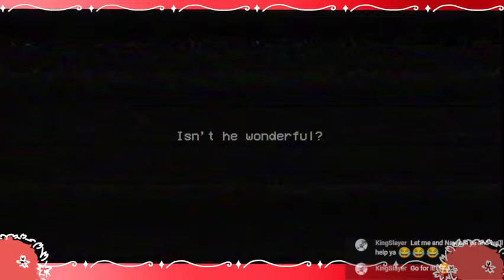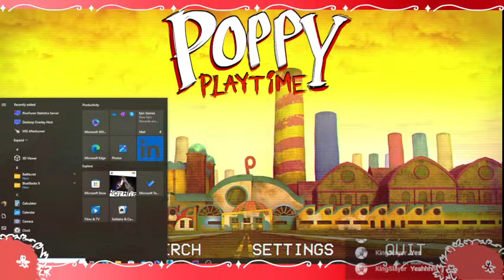Edxy Plays Poppy Playtime For The First Time!┆Chapter 1: The Chase (A Tight Squeeze) ┆Commentary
˗ˏˋ︶꒦꒷♡꒷꒦︶･ﾟˊˎ :

꒰ 🍒 ꒱ . . ⇢ ˗ˏˋ [ 𝘪𝘯𝘧𝘰 ] ･ﾟˊˎ :

꒱ Edxy wanders around the factory looking for her missing co-workers. She finds a note and a tape telling her to come back to the factory as her co-workers are still there! Things take a dark turn as she gets mysteriously attacked.

꒱  Join in the stream to unravel her adeventure as she tries to find out the mystery behind the factory!

↷ ꒱ :: Please do not repost or claim my video or drawing without permission if you are going to ask to use my video for a reaction pls message me via social media below

･ﾟˊˎTW'S ::

↷ ꒱ :: Flash Warning

↷ ꒱ :: Gore Warning

˗ˏˋ︶꒦꒷♡꒷꒦︶･ﾟˊˎ :

꒰ 🍒 ꒱ . . ⇢ ˗ˏˋ [ apps used ] ･ﾟˊˎ :

↷  ꒱ :: Obs Studio

↷  ꒱ :: EpicGames

↷  ꒱ :: Poppy Playtime

↷  ꒱ :: Steam

Edxy_ChxxryYT#8968

˗ˏˋ︶꒦꒷♡꒷꒦︶･ﾟˊˎ :˗ˏˋ